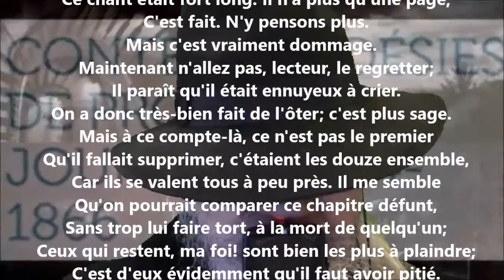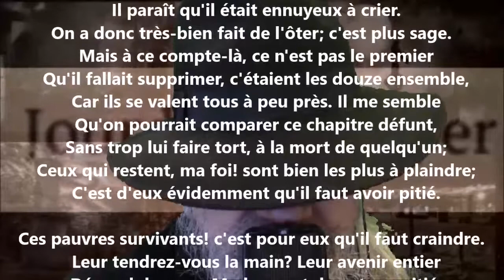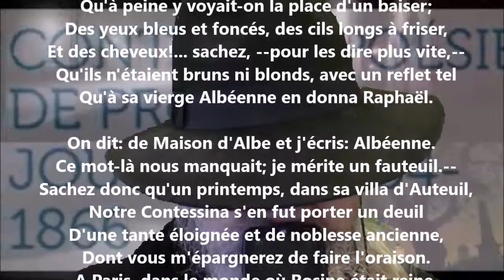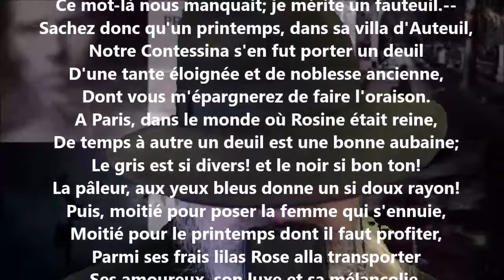Rosine et Rosette I - Prosper Jourdan lu par Yvon Jean